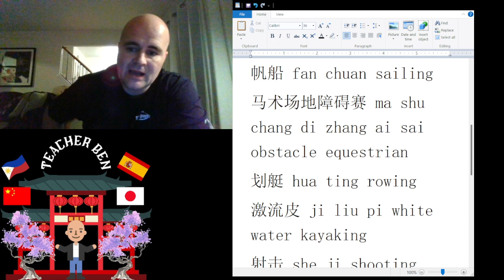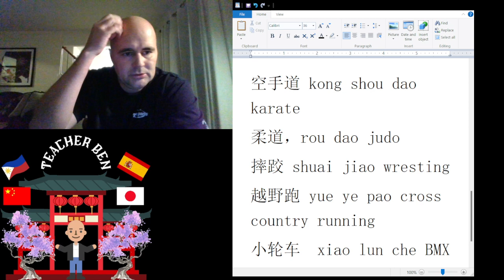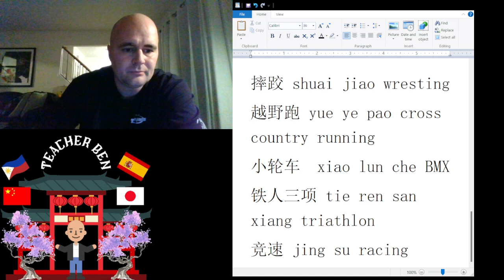Less Common Sports in Chinese Language. Ep I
This is my First installment in the on going series of Less Common Sports in Chinese.